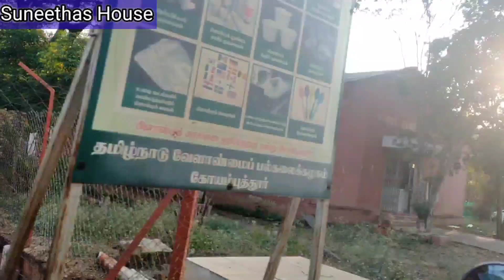Tamilanaadu Agricultural University, Coimbatore by Suneethas House.